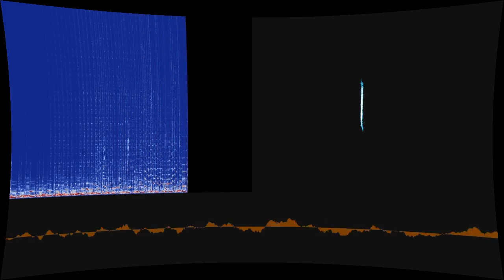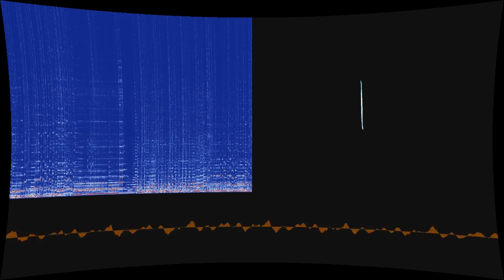Le Telescope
“Le Telescope” by Le Grand Corvidé et ses Cachottes